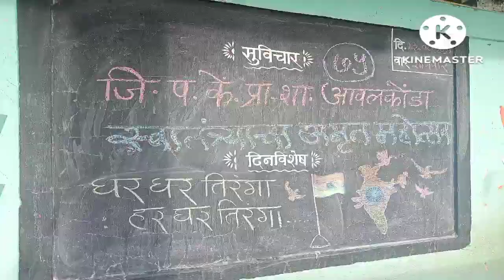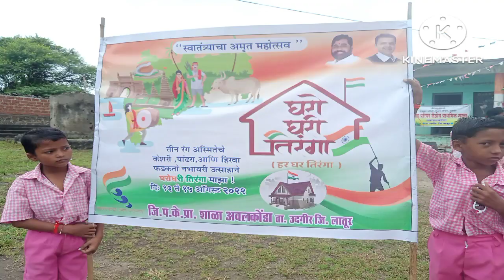14 August 2022 स्वातंत्र्याचा अमृत महोत्सव झेंडावंदन 🇮🇳🇮🇳🇮🇳🇮🇳🇮🇳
14 August 2022 स्वातंत्र्याचा अमृत महोत्सव झेंडावंदन 🇮🇳🇮🇳🇮🇳🇮🇳🇮🇳